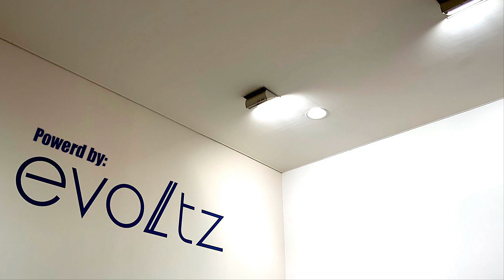【Compact Bass】小さいベースの人気機種 しかも安い コンパクト ベース レビュー CJB-70s ASH/Active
良い部分と厳しい部分を詳細レビュー！
違和感なく弾けて何より値段が良い。
オクターブ調整を緻密にやれば気になるピッチの甘さはそこまで感じませんでした。
Compact Bassはイケベ楽器店のオリジナルブランドです。

※ベース本体の音はインターフェイスへ直刺しの音です

【もくじ】
0:00 レビューするベースについて
1:11 ヘッド周り/ロゴ・ペグ・ナット
2:02 指板周り/フレット・ポジションマーク
2:42 ボディ周り/木材・ピックガード・そのほか部品
5:46 内部回路/TCT
6:54 TCTを使った音作りについて
8:38 SOUND CHECK
9:39 弾いてみての感想/まとめ

【関連動画】
ベースのプリアンプ・Bartolini XTCTの使いこなし

【紹介楽器】
Compact Bass CJB-70s ASH/Active (NAT/M)

【ご注意事項】

※やり方・考え方には諸説あると思いますので、温かい目で見守ってください